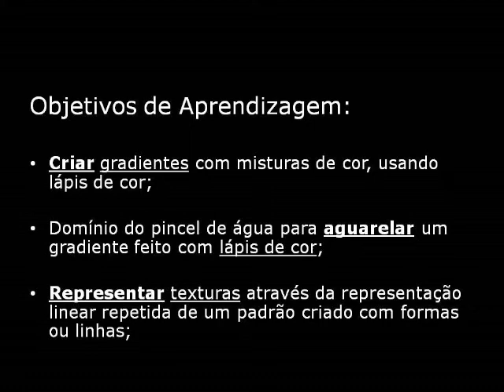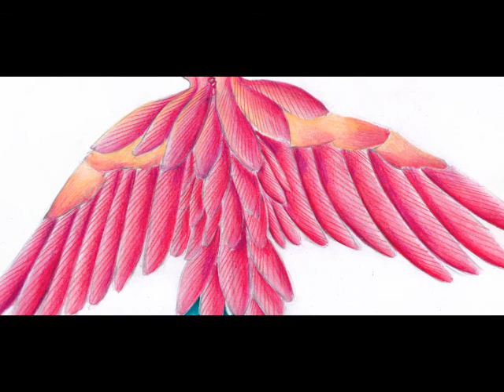Educação Visual - Lápis de cor aguareláveis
Video tutorial narrado a português, para alunos da disciplina de Expressão Plástica e Educação Visual do Ensino Básico.
Neste video foi apenas usado o material de uso escolar que proponho para as aulas do ensino básico.